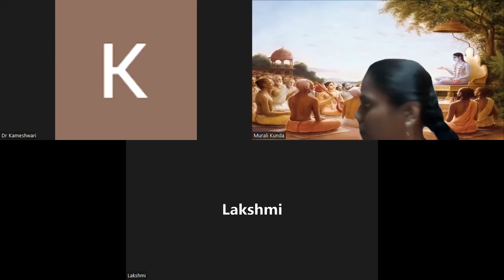Srimad Bhagavatam Canto-3 Chapter17 Verse 8 to 20